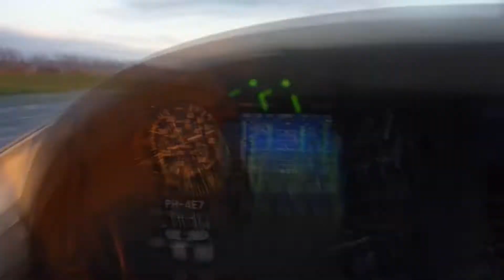Aviation Life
with replaced audio. Merry christmas